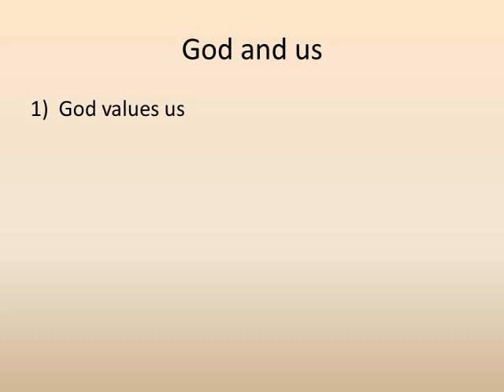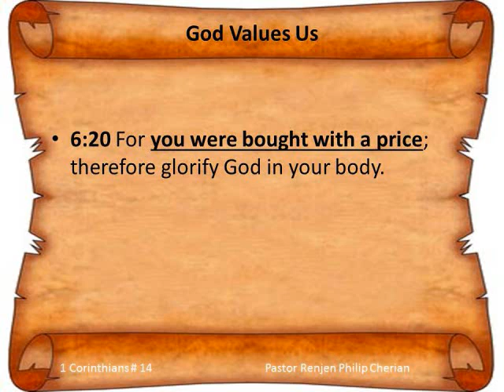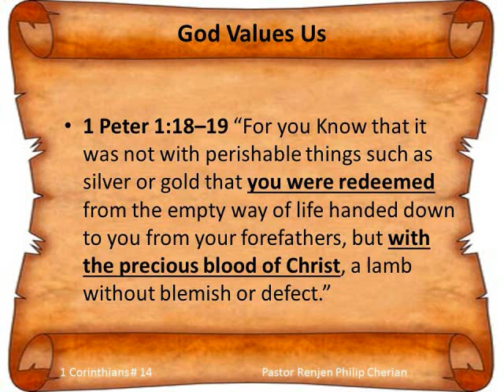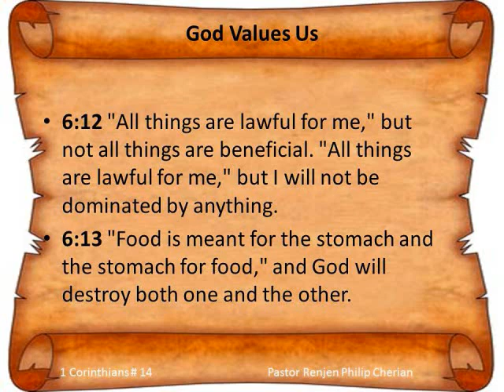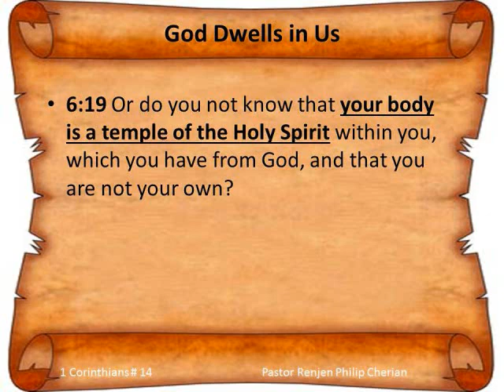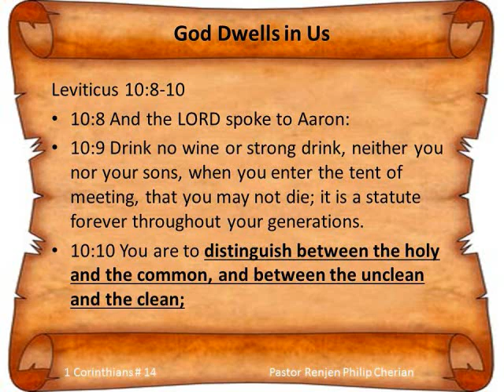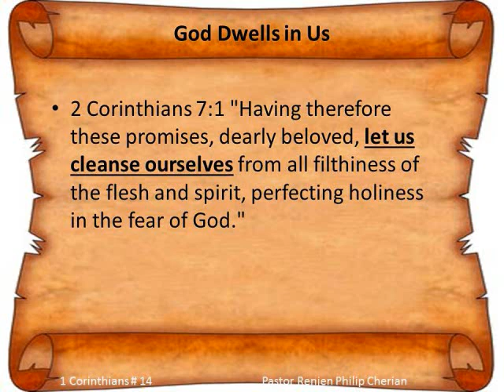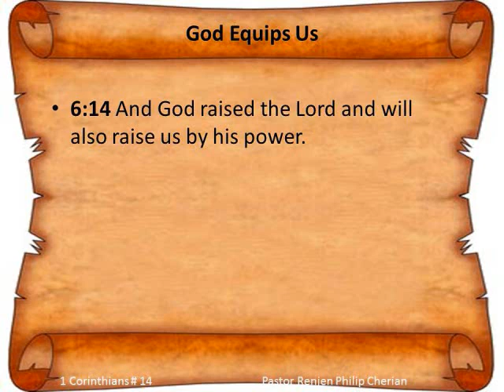God And Us (1 Corinthians 6:12-20)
Sermon Title: God And Us
Key Verse: 1 Corinthians 6:12-20
Speaker: Ps. Renjen Philip Cherian
Sharon Fellowship Church of Houston
Apr 14, 2013 (Sunday)